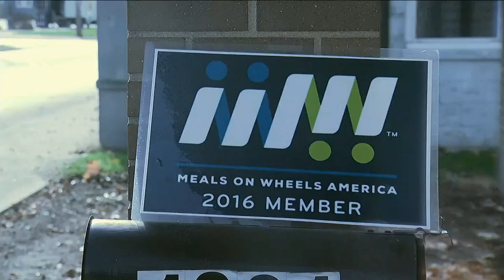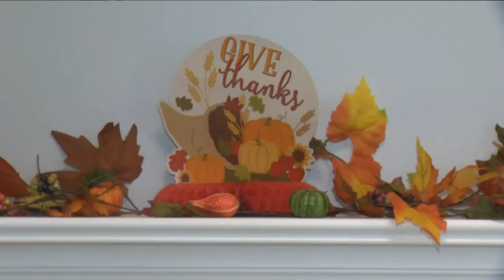Meals on Wheels needs more volunteers!